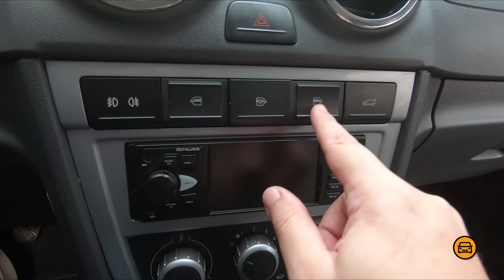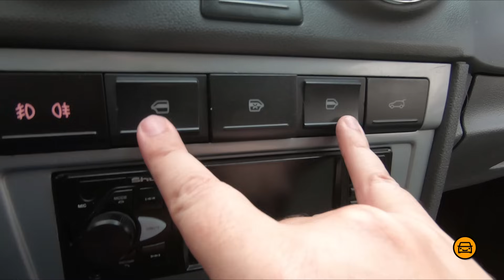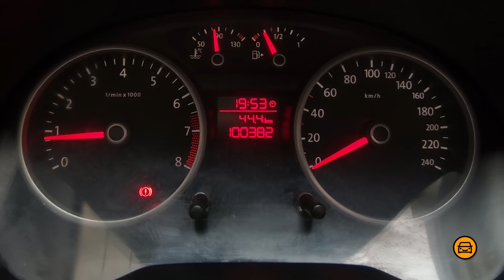GOL G5 1.6 - A MELHOR VERSÃO do PIOR GOL da VOLKS!? (Avaliação)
Este é o Volkswagen Gol 1.6 modelo 2012, um dos últimos desta geração que deu o que falar! Mas será que essa versão é mesmo muito melhor que a 1.0? Neste vídeo vamos conferir defeitos, qualidades, preço, consumo e muitos detalhes para saber se ainda hoje vale a pena comprar um Gol G5 1.6! Bora pro vídeo!

. VALE A PENA COMPRAR um GOL G5 1.6? DEFEITOS, PREÇO, CONSUMO e MANUTENÇÃO (Avaliação)

| MELHORES CARROS USADOS |